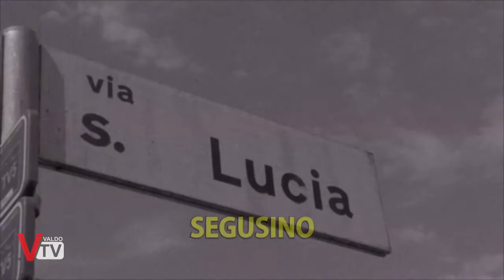Cuochi di Contrada - San Rocco e Santa Lucia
Scopriamo ora le contrade di San Rocco e Santa Lucia

Per votare la tua ricetta preferita:
metti "Mi piace" al tuo video preferito pubblicato sulla pagina ValdoTV (Attenzione: saranno considerati validi solo i "Mi piace" messi nei video pubblicati alla pagina ValdoTV, e non quelli delle varie condivisioni)

-"Cuochi di Contrada": la prima sfida all'ultimo fornello tra piatti preparati da cuochi inconsueti.-

"Cuochi di Contrada" è un'allegra competizione dove gli abitanti di ogni contrada, provetti cuochi per un giorno, si sfidano nella preparazione di una ricetta tradizionale o innovativa.
Vincerà la contrada che più saprà distinguersi per originalità, particolarità, gusto e creatività del piatto proposto.

Tutti i "Mi Piace" messi ai video nella pagina ValdoTV verranno sommati ai voti ricevuti tramite il sondaggio on-line, le due borgate che avranno ricevuto più voti andranno in finale.

La finale si svolgerà venerdi 27 ottobre alle h.20 presso la 113^ Fiera Franca del Rosario di Segusino, in una serata show-cooking dove i piatti delle contrade finaliste verranno preparati in diretta davanti al pubblico, degustati e poi votati dai partecipanti all'originale cena.
(Per partecipare alla cena della finale e far parte della giuria degustatrice, basta iscriversi con un msg whatsapp, un sms, oppure chiamando il numero 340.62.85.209 entro il 25/10/2017 .
Conduce la serata, direttamente da TeleBelluno, la giovane presentatrice Luisa Venturin.